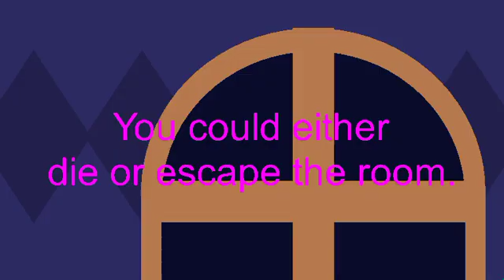DestGamingSeekChaseCollab (long collab name dang)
Link for the project.